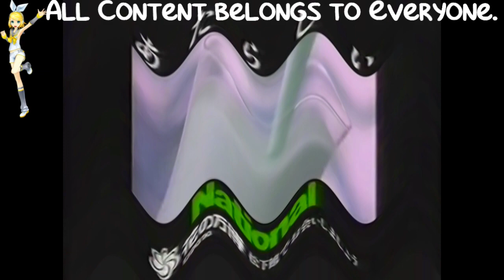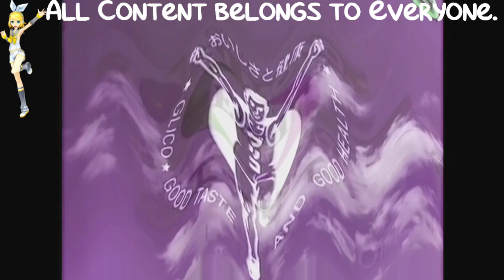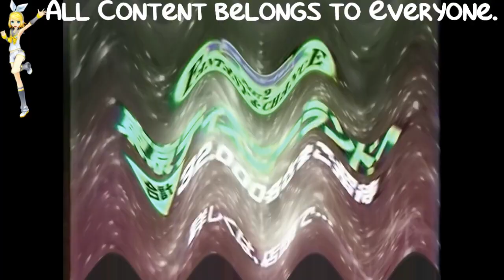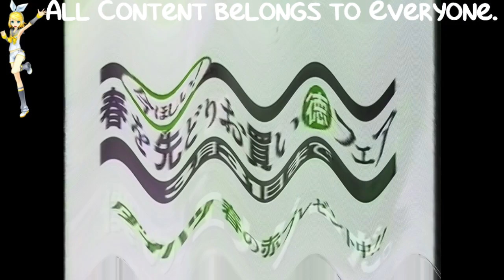(REQUESTED) Japanese Commercial Logos of the 1980's - 2000's (PART 1) In Crying Squared